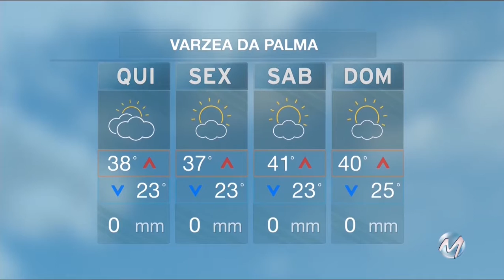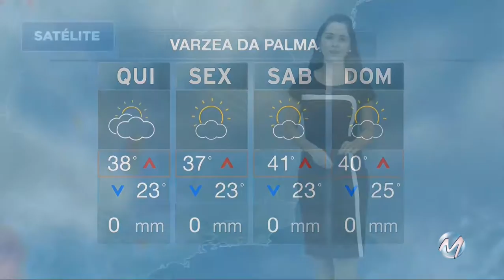Mais apoio à fruticultura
Balanço no Campo / Bloco 03 - 11/10/2018